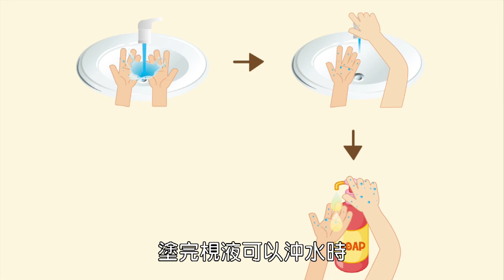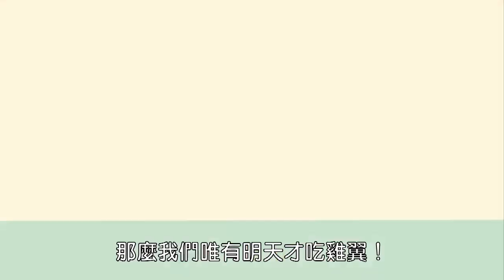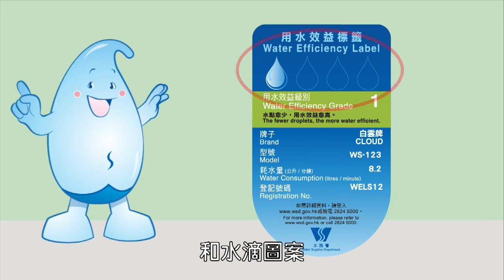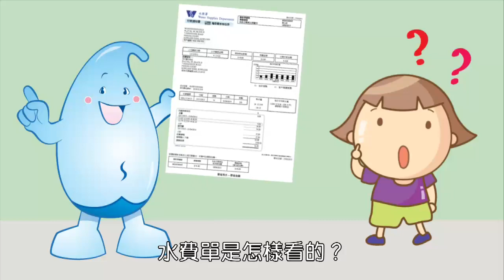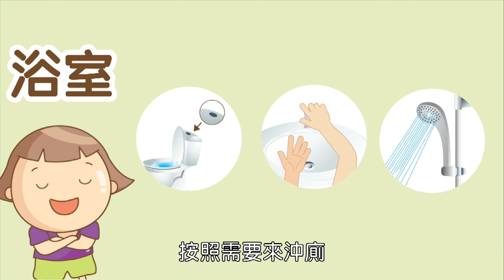教學影片：主題五 - 食水與生活 (初小)